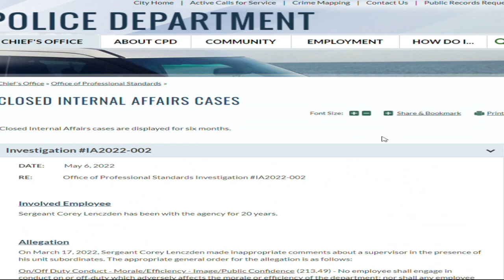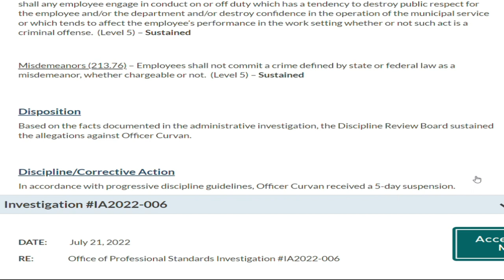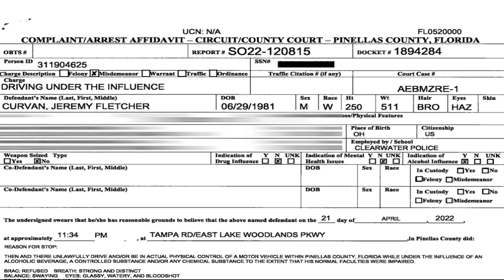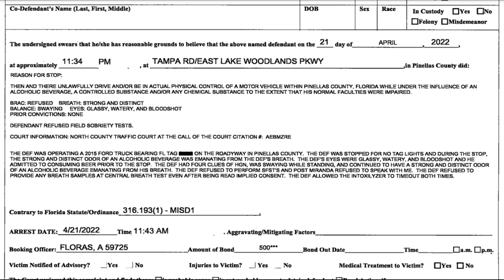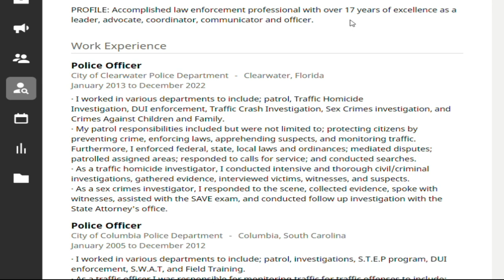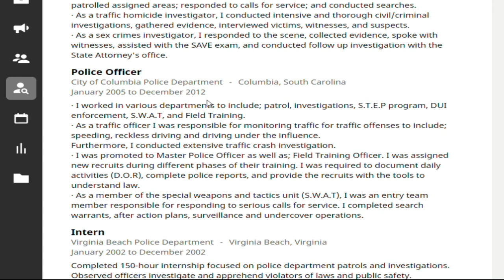Officer Jeremy Curvan | DUI Charge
Police officer Jeremy Curvan recently got charged with a DUI. Let's see what happened and what he is doing now. Pinellas County